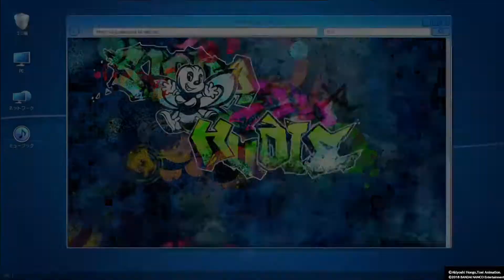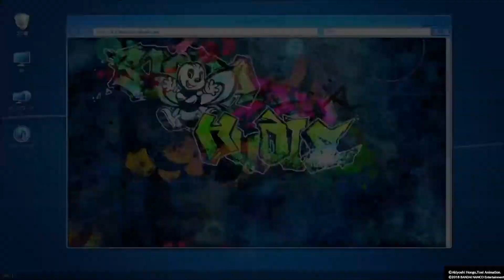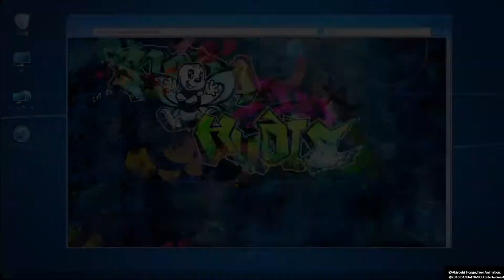Muistot vaakalaudalla | Digimon Story: Cyber Sleuth Hacker's Memory #74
Muista...muista...muista...